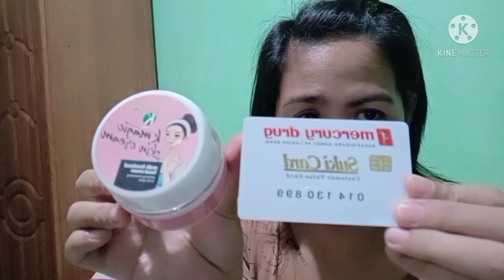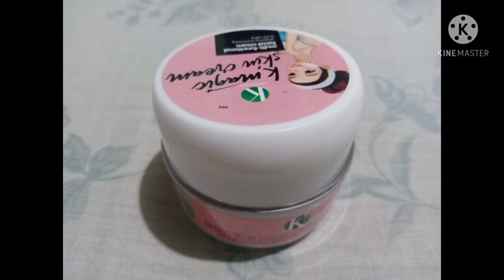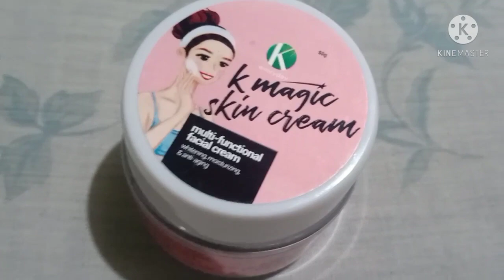All of me/new hair/new k magic skin cream for face/new ingredient busy nurse coffee/and my greetings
This video is all about me as new for the year of 2021. New hair, new k magic face for the face, new ingredient for busy nurse coffee and my greetings to i love cut salon Dagupan Pangasinan and saying thank you to all of you. I really appreciate for making me comfortable on your place.

Media account facebook Mylene Yden